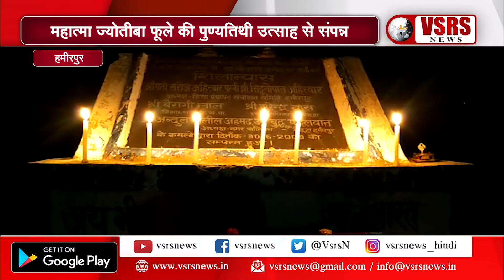हमीरपुर में मोमबत्ती जलाकर महात्मा फुले की मनाई पुण्यतिथि । हमीरपुर, व्हीएसआरएस न्यूज़